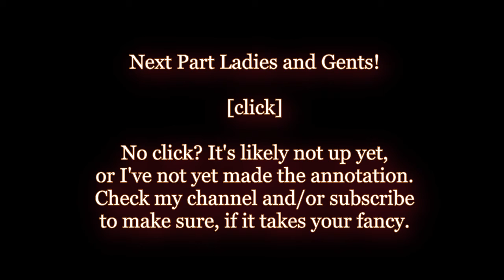Let's Play Blood Omen 2 | PART 7 - DUN DUN DUUUUN